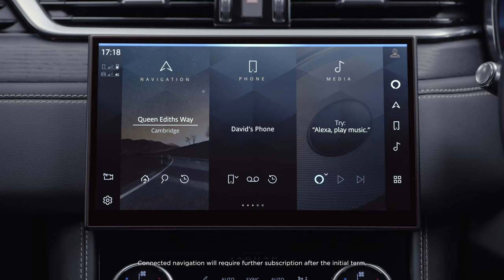Jaguar F-PACE with Amazon Alexa | Drive Connected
Fast, responsive and easy to use. With Alexa in your Jaguar F-PACE, you can control navigation, music and much more. Check if your Jaguar’s doors are locked, set reminders, select playlists and control compatible smart home features without lifting a finger.